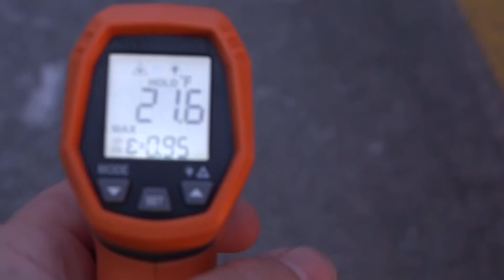011618 SH 105 FATAL ON ICE COVERED BRIDGE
About 5 pm a male driver was traveling east on SH 105. As he crossed the Caney Creek bridge he lost control of the heavy icing on the bridge. His Toyota Tundra slid into the westbound lane and was struck by a 19-year old male driving a Ford Expedition. The 67-year-old driver of the Tundra was pronounced deceased on the scene after NMC firefighters cut him out. Montgomery County Precinct 4 Justice of the Peace James Metts responded to the scene to perform an inquest. He ordered Eickenhorst Funeral Directors to transport the victim to the Montgomery County Forensic Center for autopsy. As of 9pm, the wreck has cleared, however, TxDOT is attempting to sand and treat the road. They are currently enroute with the second load of the product as the ice was quite thick. During the crash investigation, the road temperature measured right at 20 degrees. At 10 p.m. the SH 105 bridge over Caney Creek remained closed due to heavy icing. TXDOT crews were working to reopen it.